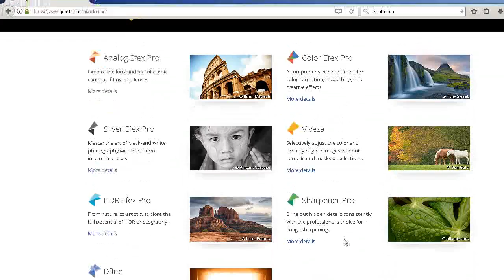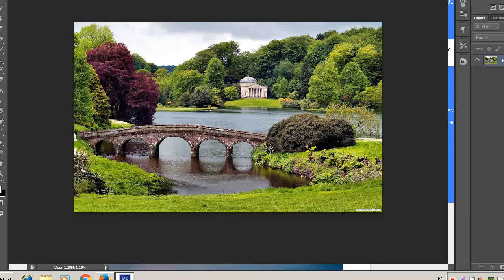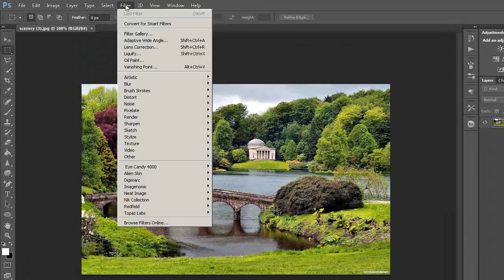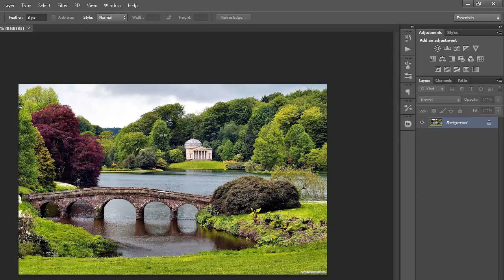How to Download and Install NIK Collection Plugin in Photoshop ( in Tamil )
In this tutorial you will learn how to download and install NIK filters in Photoshop for free - Photoshop tutorial for beginners